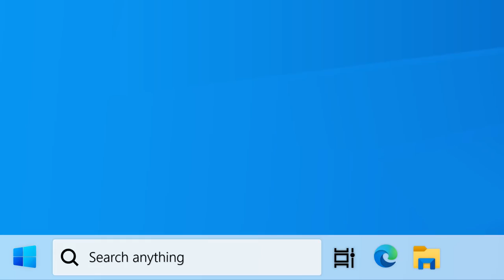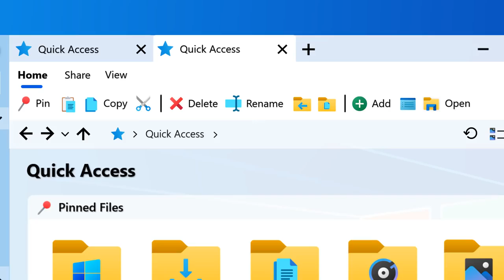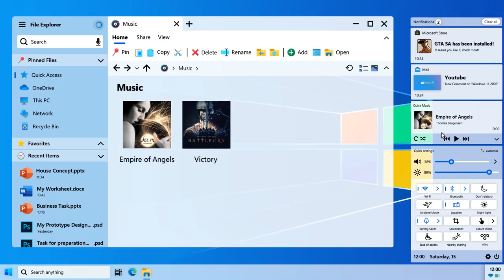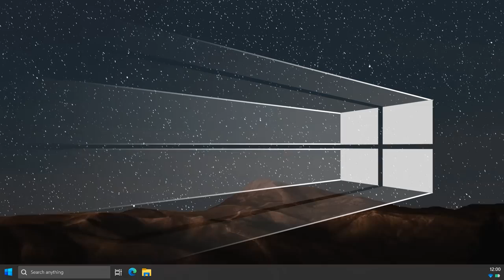The New Windows 11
check out the new windows 11 its the best